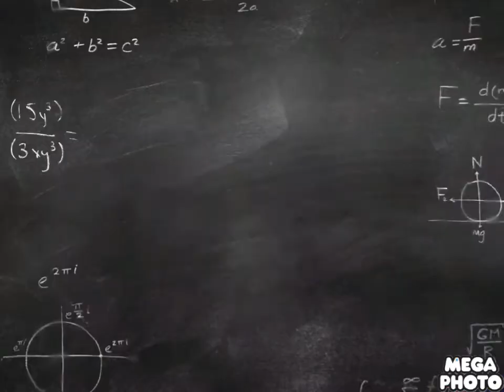Sencha Logo g major 14